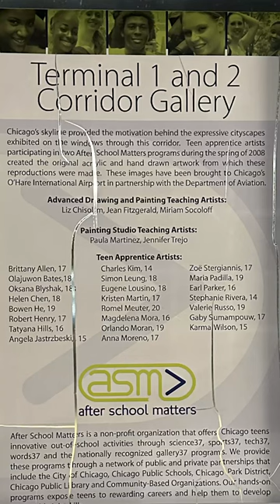Chicagos O Hare International Airport Artwork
Chicago's skyline provided the motivation behind the expressive cityscapes exhibited on the windows through this corridor. Teen apprentice participating in two After School Matters programs during the spring of 2008 created the original acrylic and hand drawn artwork from Which these reproductions were made.

Advanced Drawing and Painting Teaching Artists:
Liz Chisolm. Jean Fitzgerald. Miriam Socoloff

Painting Studio Teaching Artists:
Brittany Allen, 17
Olajuwon Bates. 18
Oksana Blyshak, 18;
Helen Chen. 18
Bowen He 19
Robert Henry, 17
Tatyana Hills, 16
Angela Jastrzbeskl,
Charles Kim
Simon Leung, 18
Eugene Lousino, 18
Kristen Martin, I7
Rome Meuter, 20
Maqdelena Mora, 16
Orando Moran, 19
Anna Moreno, 17
Zoe Stergiannis, 17
Maria Pacila, 19
Earl Parker, 16
Stephanie Rivera, 14
Valerie Russo, 19
Gaby Sumampouw, 17
karma Wilson, I5

After School Matters is a non-profit organization that offers Chicago teens
innovative out-of -school activities through science37, sports37, tech37,
words37 and the nationally recognized gallery37 programs. We provide
these programs through a network of public and private partnerships that
include the City of Chicago, Chicago Public Schools, Chicago Park District,
Chicago Public Library and Community-Based Organizations.